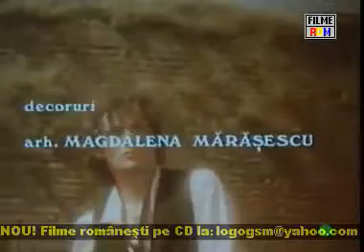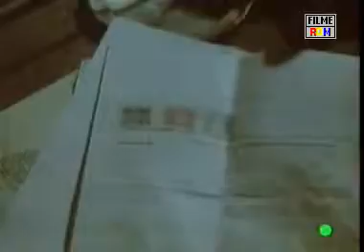Pădureanca 1986 by dinastiaortodoxa